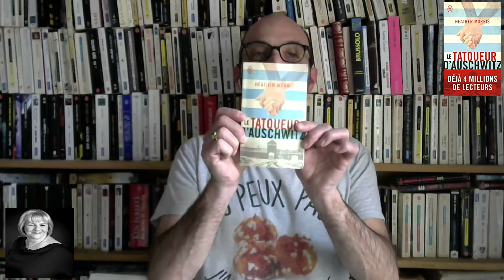CHOUQUETTE D'OR N°37 - Le tatoueur d'Auschwitz - Heather Morris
Pour vous procurer le roman
Pour me joindre:

Soutenez la chaîne Le traqueur de livres sur Tipeee